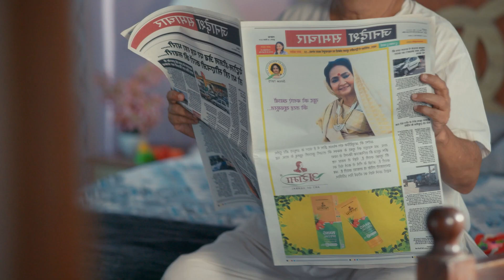WANG SPECIAL CREAM Ad Film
Dive into the essence of Ayurveda with our latest creation for Aroma Herbal. We're proud to present the ad film for Wang Special Cream, showcasing the exceptional qualities of this product through the lens of creativity and tradition. This project reflects our dedication to storytelling and our passion for bringing brands to life.

A huge shoutout to our incredible team who brought their A-game to this production:

Agency: @NaishtikaAudioVisuals
Production House : Ntegritas Pictures
Client : Aroma Herbs and Ayurvedic Pvt. Ltd.

Cast : Diiva Dhanoya, Karan Veer, Firdoz Shroff, Pushpa Verma (in the order of appearance).
Director : Ashish Sudhir More
Writer : Amar Nerurkar
Assistant Director : Darshana Patil

DOP:Devendra Golatkar
Focus puller: Aman Sharma
Assistant DOP : Manas Sabnis
Camera Attendant : Alok singh, Ranjeet singh, Upendra Gupta
Light Men : Rajesh Tripathi (Gaffer), Shailendra Gupta, Dharmendra Tiwari, Sarvesh Tripathi, Vakil Ahmad Khan, Israfil, Nagendra Chaubey
Camera rental House : Video Plus

Art Director : Sanjay M. Karole
Art Assistant : Ketan Khadapkar
Settings boys : Vinod Araykar, Ekanath Kambali
Prop shops : Ameen Decorators, KGN Props

Executive Producer : Rupesh Jadhav
Production Manager : Santosh Jadhav

Stylist : Bharati Kokane
Dressman : Anil Baram
Tailor : Avdhesh

Make-Up : Kedar Yeshwant Devrukhkar & Sai Sawant
Hair : Mariya Thote

Sound Recordist : Sachin Naik
Casting co-ordinators : Surekha ji and Sachin ji
Shooting Studio : Pareira Bunglow, Madh Island, Mumbai
Catering : Shree Ganesh Catering
Spot dadas (Production Guys) : Suraj Waghmare, Mohan Yadav, Narendra Keshav Rasal
Transport : Sandeep Transport
BTS : Sagar Dev, Keshav

Editor : Shekhar Reddy, Shiva Bayappa
Colorist : Prateek Sarjoshi
Motion Graphics : Hiral Sadariya and Suman Mondal
Voice Over Artist : Hema Nikam
Dubbing Artists : Nilima Damle, Praful Acharekar, Sanyukta Sharma
Sound Recordist : Shailesh Samant
Recording Studio : Sawarkar Studio
Sound Design & Mix Engineer : Suryakant Magdum
Music Director : Abhishek V. Palande
Singer : Sharvari Dhamapurkar
Recording studio : Pink Noise Studios
Back-end coordinator : Seema Pallelu, Shruti
Producer: Prashant Dhumal

And every crew member who contributed their talent and hard work.

Our heartfelt thanks to Aroma Herbs for trusting us with their brand story. And a big thank you to our supporters and well-wishers who inspire us to keep pushing the boundaries of creative storytelling.

Check out the ad and let us know your thoughts!